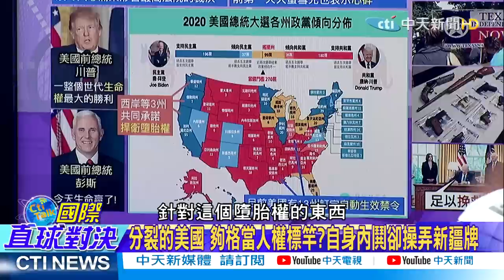【國際直球對決】分裂的美國 夠格當人權標竿?楊永明:墮胎法讓美國分裂! @全球大視野Global_Vision 20220626精華版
⭐️天編推薦有折扣 推薦代碼cti888
⭐️阿咪小編也愛買 推薦代碼cti543